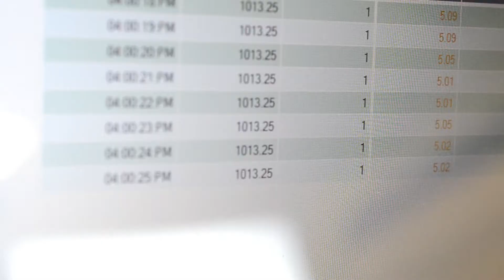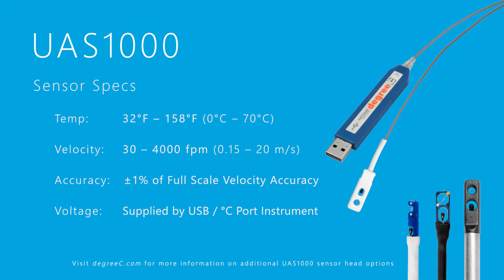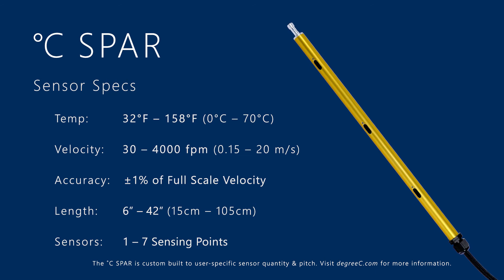USB Airflow Sensing by degreeC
DegreeC’s USB-connected sensors enable precise single or multi-point measurement of Air Velocity, Temperature and Humidity in a variety of environments. By directly connecting these laboratory-grade sensing elements into your Windows PC or laptop USB port, you can create a mobile data acquisition system through the AccuTrac™ data logging software. The USB series of sensors are often used to create air grids for multi-point airflow analysis in biosafety cabinet and fume hood design and testing, air balancing for TABS certification in HVAC settings, electronics design validation in telecommunications and high-performance computing applications, and process manufacturing applications where dynamic airflow velocities, air impedance, CFD analysis, and real-time data collection is needed.

Visit us online at degreeC.com for more information.